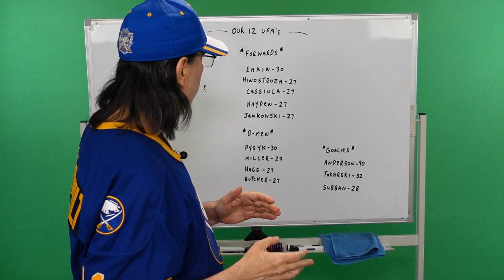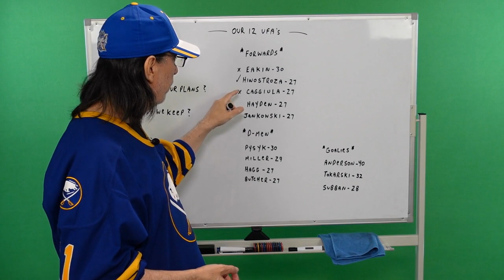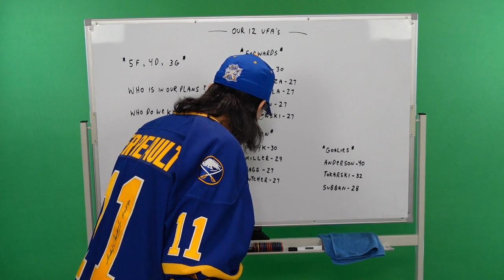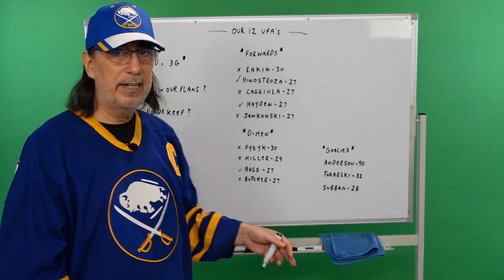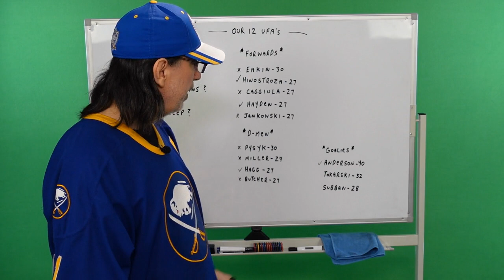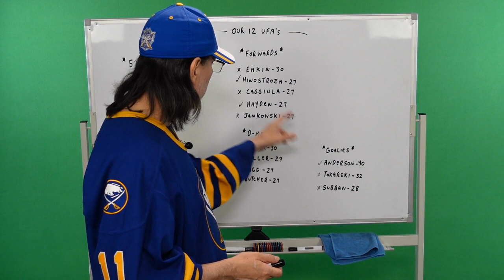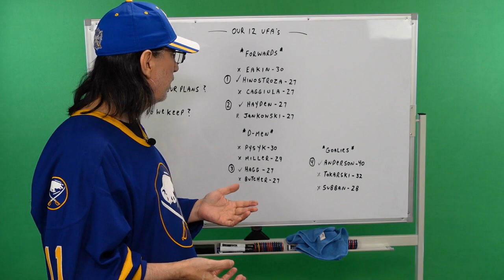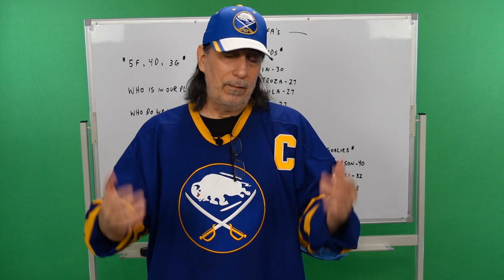We Have 12 UFA's This Deadline - Who Do We Keep ??